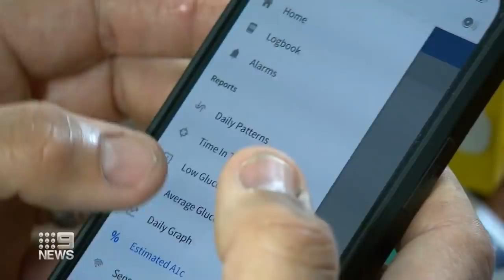Tragic house fire kills four, international travellers land in Australia | 9 News Australia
Four children have tragically died after a house fire broke out at Werribee in Melbourne's south west overnight. In other news, Australia has welcomed back fully vaccinated travellers from Singapore for the first time since the COVID-19 pandemic.

0:00 Tragic house fire in Melbourne
1:57 Queensland mine tragedy
2:15 Fatal crash in Adelaide
2:35 Senators vow to derail government bills
4:51 International travellers arrive from Singapore
6:32 New technology for type 1 diabetes
7:53 Melbourne's NYE drone show